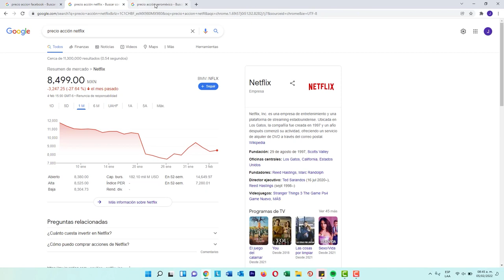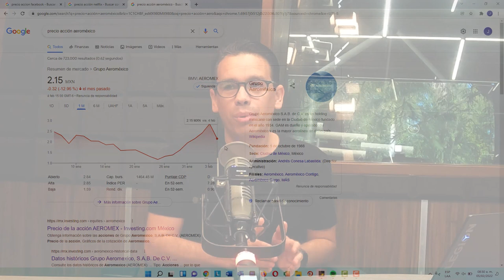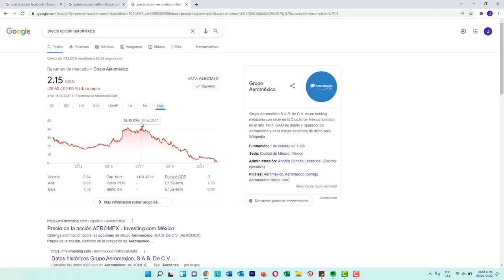Invertir en FACEBOOK (META) ahora que CAE 38%. ¿ Si ó No y como? | JuanDeAvilaMx | 5 Feb 2022